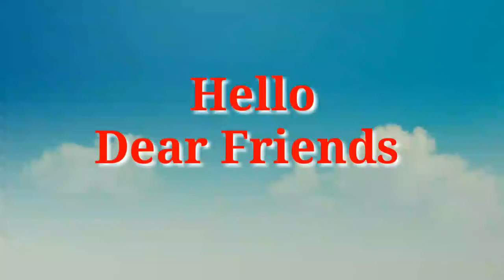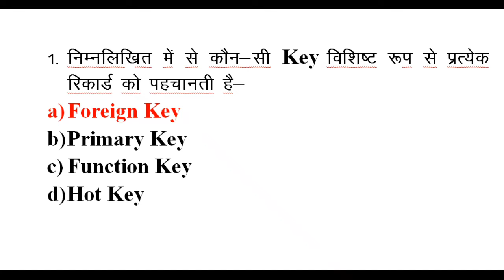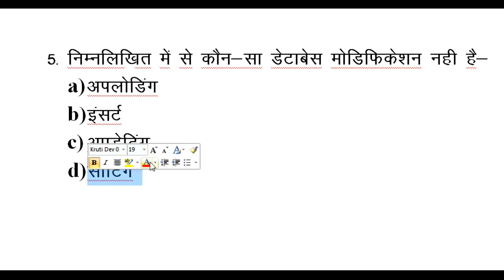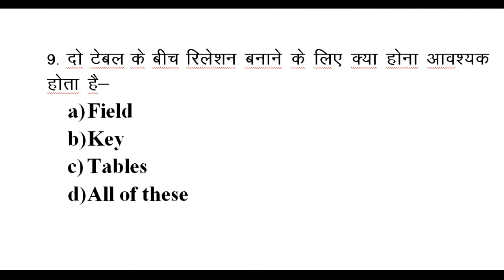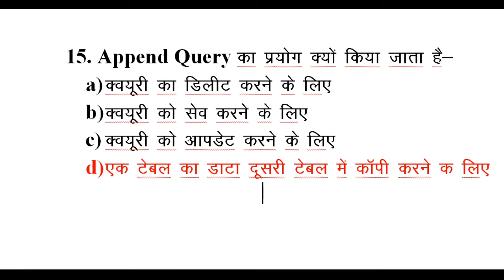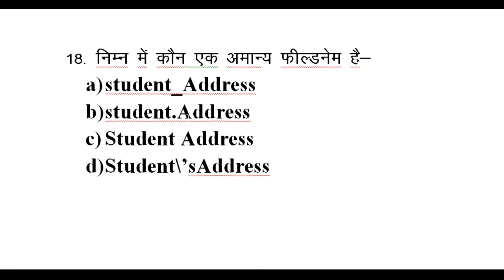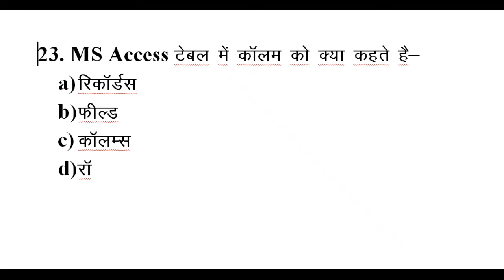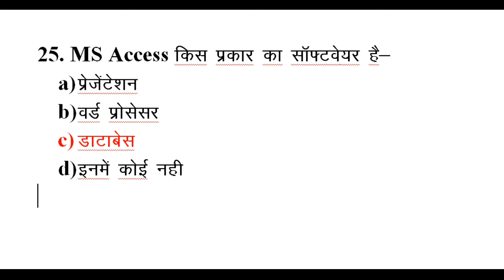CCC MOST IMPORTANT QUESTION OF MS ACCESS | CCC EXAM 2019 (HINDI ME)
हेलो दोस्तों
आज की इस वीडियो में हम जानेंगे MS Access के Important Question के बारे में जो CCC Exam के लिए बहुत ही helpful .

YOUR QUESTIONS AND QUERY –

1. CCC QUESTION PAPER IN HINDI 2019
2. CCC QUESTION PAPER
3. CCC QUESTION PAPER
4. CCC PRACTICE 2019
5. CCC EXAM PAPER  2019
6. CCC
7. MOST IMPORTANT QUESTION CCC EXAM 2019
8. CCC EXAM VIDEO 2019
9. INTERNET QUESTION FOR CCC EXAM 2019
10. CCC QUESTION WITH ANSWER 2019
11. CCC MULTIPLE QUESTION  2019
12. CCC TRURE / FALSE QUESTION SOLUTION  2019
13. CCC QUESTION FOR FEBRUARY 2019
14. CCC COURSE 2019
15. CCC TEST 2019
16. CCC SOLVE PAPER 2019
17. CCC MODEL PAPER
18. CCC PRACTICE SET
19. CCC QUESTION ANSWER